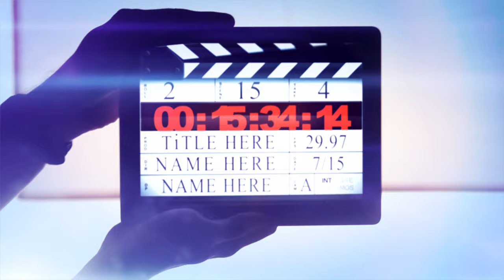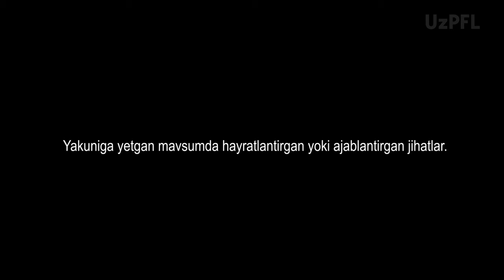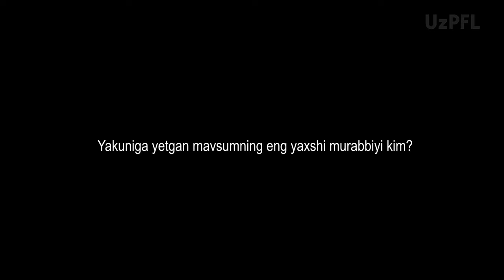Vesko Steshevich: O‘zbekiston — Markaziy Osiyodagi eng yaxshi futbol mamlakati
Metallurg bosh murabbiyi Vesko Steshevich O‘zPFL matbuot xizmati bilan suhbatda o‘tgan mavsum taassurotlari bilan o‘rtoqlashdi.

-  Mamlakat haqidagi ilk taassurotlari
-  O‘tgan mavsumda mutaxassisni xayratga solgan jihatlar
-  Superligadagi eng kuchli murabbiy hamda futbolchi

Intervyuda shu va boshqa qiziqarli savollar o‘rin olgan.